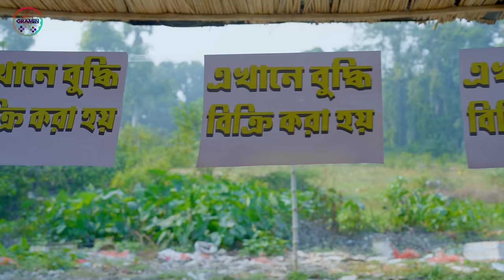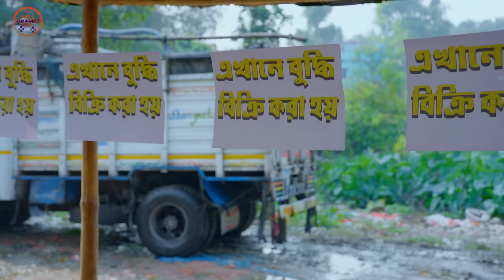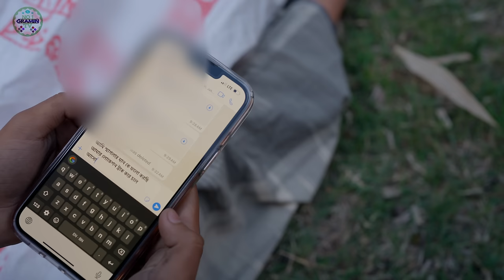গোয়েন্দা রওশান || GOYENDA ROWSHAN .. No 1 Gramin TV Latest Bangla Funny natok 2023 indian